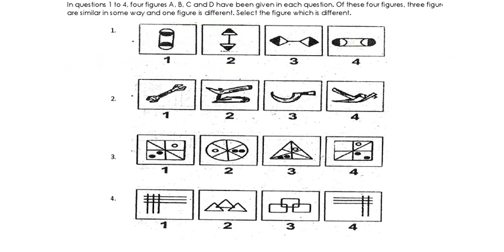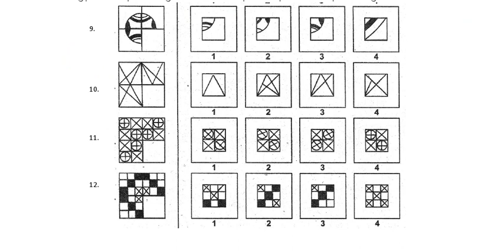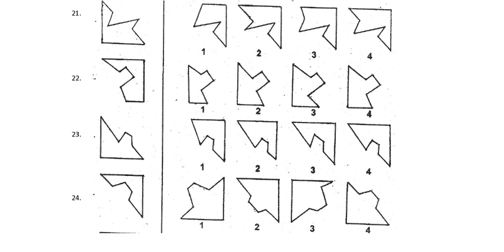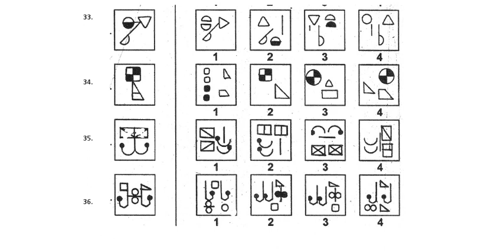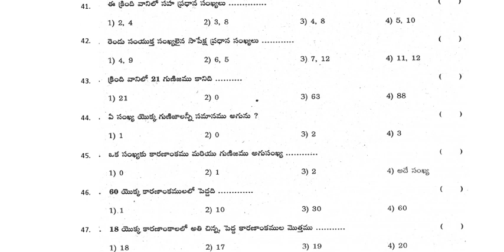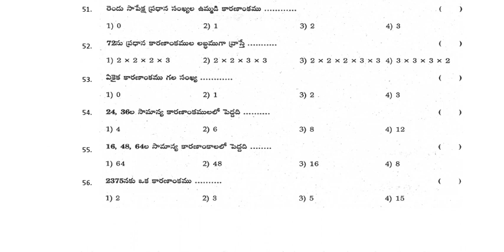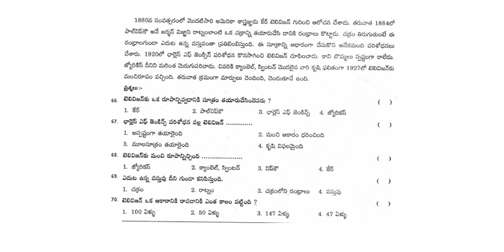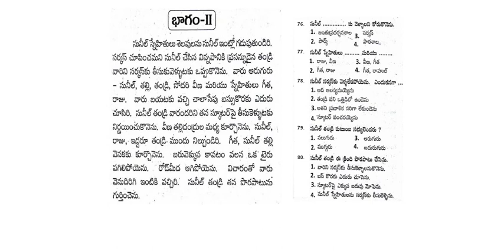NAVODAYA GRAND TEST-2